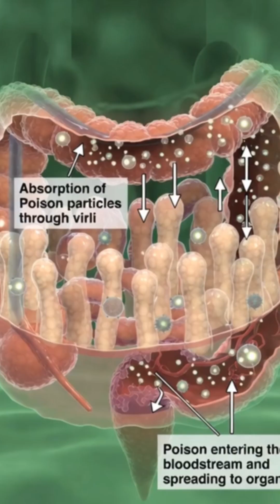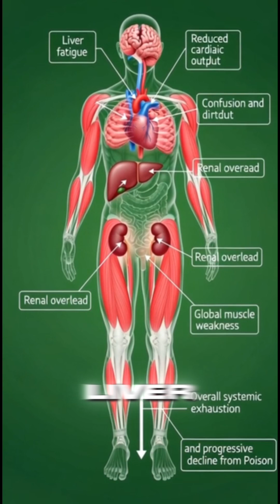How Poison Shuts Down Your Brain and Body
Welcome to CellVision, the channel that takes you on a cinematic journey inside the human body.
We create high-detail 3D medical animations, showing how organs work, how nutrients travel, and what happens at the microscopic level — all presented with realistic anatomy and stunning visuals.

Here, you’ll explore:
• Human anatomy in 3D
• How food moves through the body
• Organ function and nutrient absorption
• Brain, muscles, gut, and cellular processes
• Benefits and side effects explained visually
• Microscopic biological animations
• Scientific breakdowns that are simple, clear, and fascinating

Our mission is to make science easy to understand and visually unforgettable.

If you love anatomy, biology, medical science, or cinematic 3D visuals — CellVision is your new home.

Experience a stunning 3D cinematic journey as poison spreads through the human body, detailing its journey through the digestive system and its effects on various organs. We examine how poison impacts gut health and can lead to issues like multiple organ dysfunction syndrome, providing a deeper understanding of emergency medicine and bodily functions through medical animations. This visual breakdown highlights the dangerous effects of toxic love on different systems inside the body.